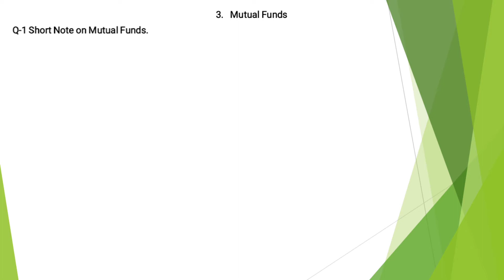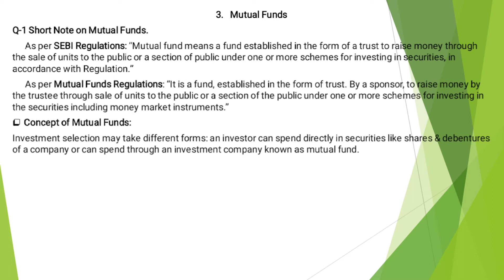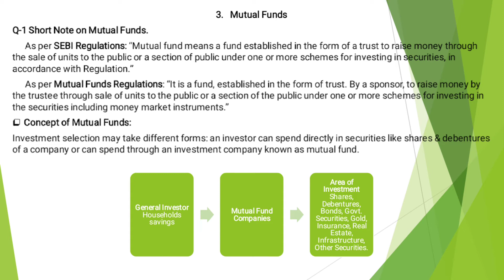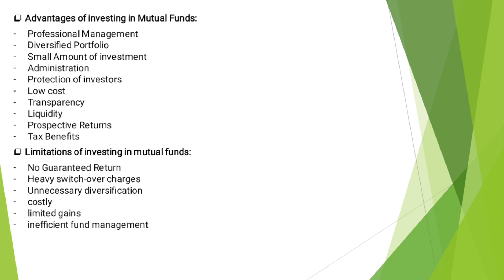Gujarat University || B.Com || IFS || Sem-3 || Ch-3, Part-3 & Q-1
B.Com || IFS || Sem-3 || Ch-3, Part-3 & Q-1